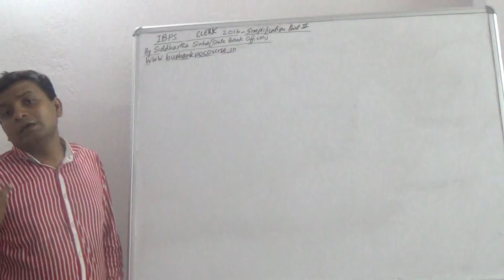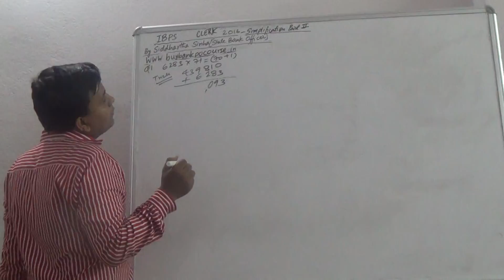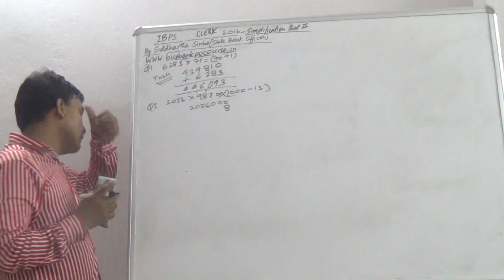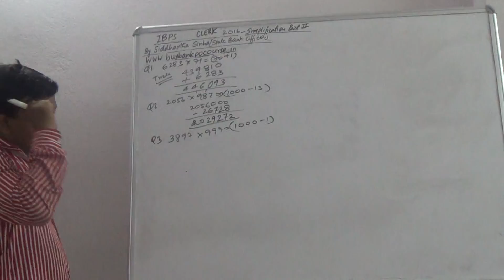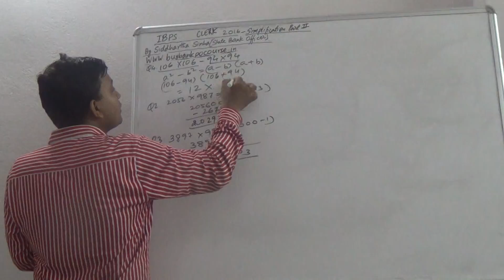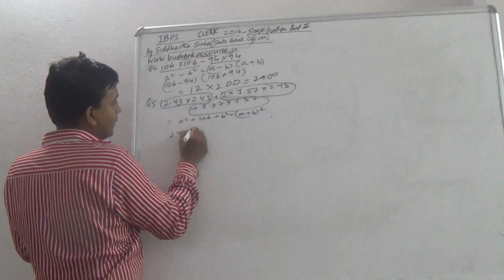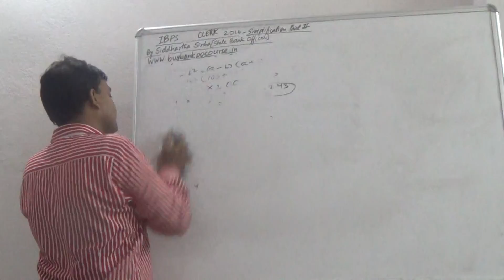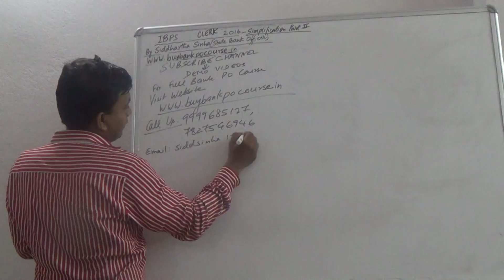IBPS Clerk 2016 Simplification Part 2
Crack IBPS Clerk Exam